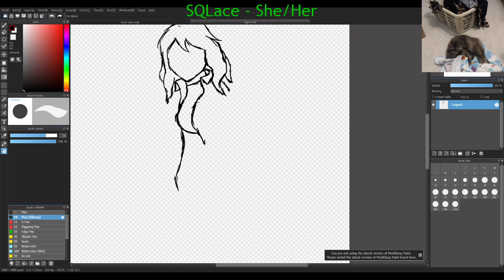About 30 minutes of me playing with my cat, Zelda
Highlight of my 4/22 stream where I got bored of drawing and started playing with my cat instead. Enjoy!